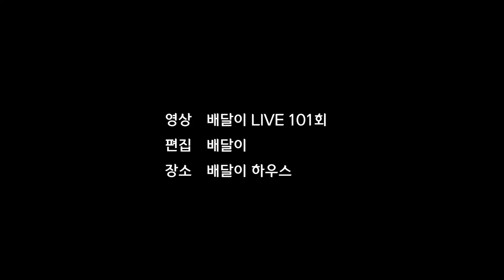[배달이 배드민턴 공지] 배달이 와 배베가 함께하는 1만 배베 이벤트